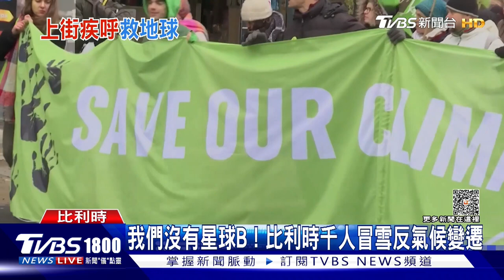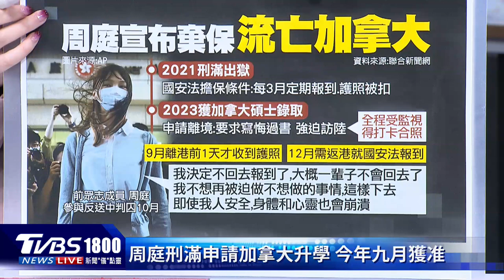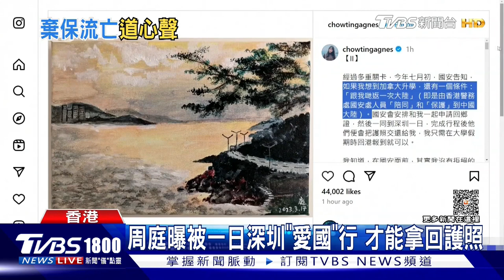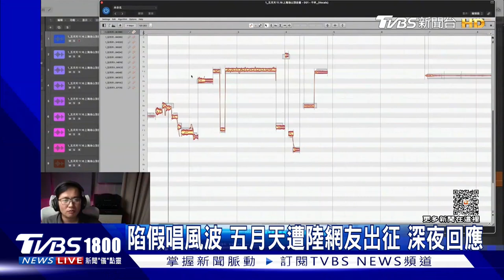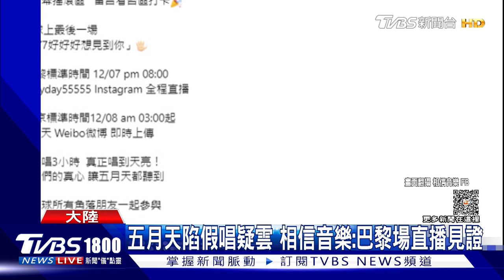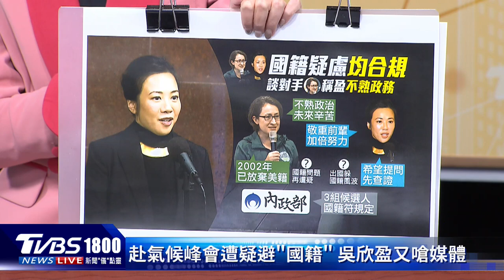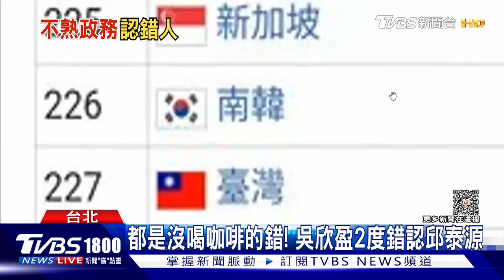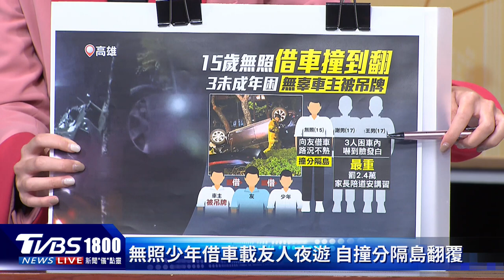以色列宣布攻擊往南擴 加薩全境是戰場 葉門胡塞軍 紅海報復襲美艦20231204｜1800新聞儀點靈完整版｜TVBS新聞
以哈停火協議自12月1日到期後，以軍便恢復對加薩強勢攻擊，今天還加碼宣布，軍事活動擴大到南部，也就是說，加薩全境都成為戰場，最近一波攻擊擊斃了一名哈瑪斯指揮官。而在附近的紅海上，有多架無人機襲擊了美國軍艦與商船，葉門胡塞組織坦承犯案，並表示，這是他們為哈瑪斯做出的報復行動。